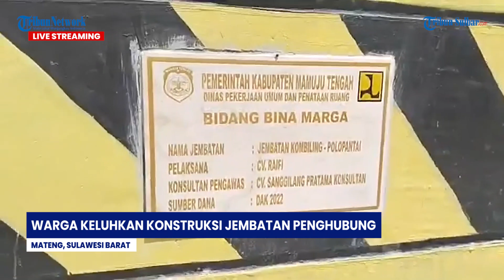Warga Keluhkan Konstruksi Jembatan Penghubung Desa Lamba Lamba Kombiling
Warga keluhkan konstruksi jembatan penghubung Desa Lamba-Lamba-Kombiling, Kecamatan Pangale.
Belum genap setahun cor jembatan sudah hancur

Live : Samsul